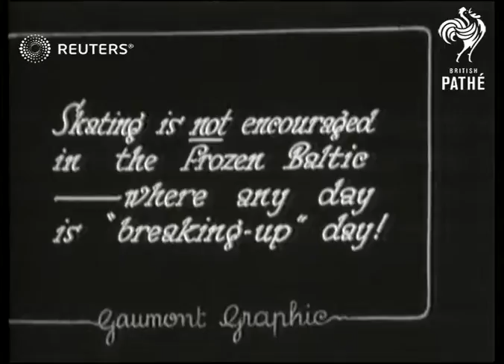BALTIC SEA: Ship breaking up ice as it ploughs through extreme icy conditions (1928)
Video Roll Title: Ice-breaking boat in the Baltic

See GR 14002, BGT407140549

Full Description:

SLATE INFORMATION: Skating is not encouaged in the frozen Baltic - where any day is 'breaking up' day!

BALTIC SEA:

Steam ship in icy water / Close shot of sailor wrapped up in winter coat and clothes, steam from funnels behind him shouts warning / Bell on ship / Ship ploughing through icy drifts / Ice cracking / Ship ploughing through ice
Background: Video Roll Title: Ice-breaking boat in the Baltic